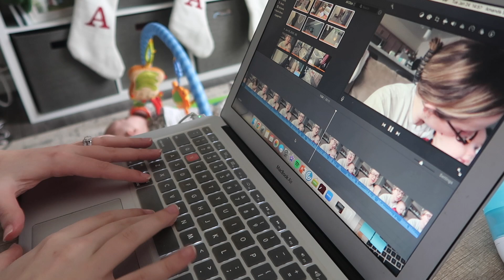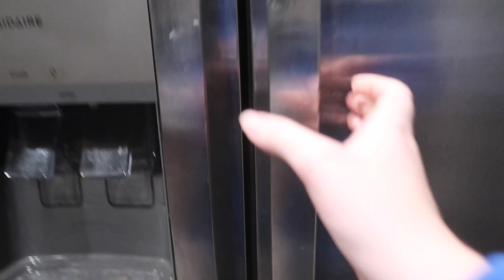amelia rolls over, running errands | week in the life of a first time mom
i n   t h i s   v i d e o:
week in the life of a mom. amelia rolls over for the first time! I also run some errands and have a pretty productive week.

a b o u t    m e :
hi! my name is amanda I am a 26 year old  first time mom who lives in madison, wi! I currently work as a nurse on a busy postpartum unit! I am also working on paying off the over 100k in student loans I have accumulated through my time in college. my channel focuses on my day to day life as a millennial nurse who is in debt and includes lots of vlogs, finance chats, and more!